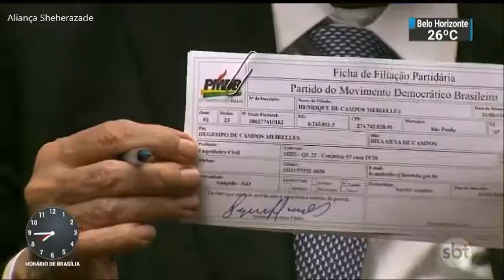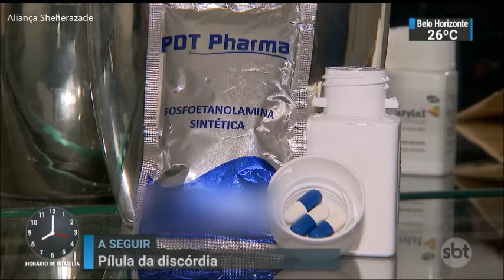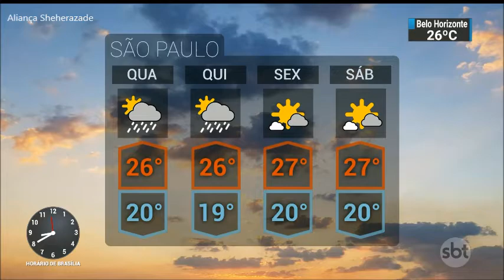SBT Brasil - 03 de Abril de 2018 - Melhores Momentos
Confira os melhores momentos do SBT Brasil desta Terça-Feira, 03 de Abril de 2018, com Carlos Nascimento e Rachel Sheherazade.